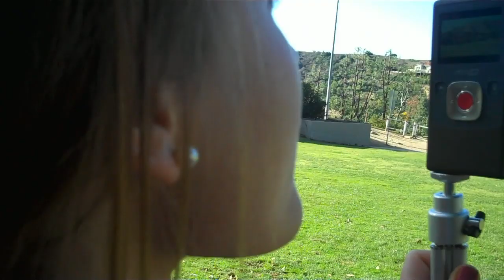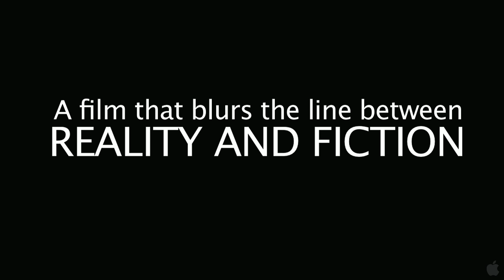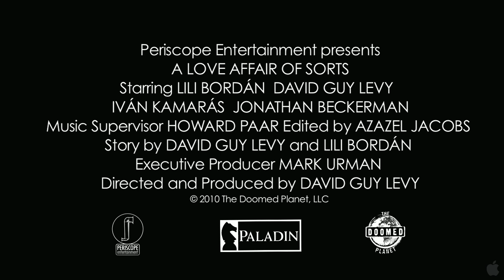A Love Affair of Sorts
Blurring the edges between reality and fiction, and in an era where we all live in public to a certain extent, A LOVE AFFAIR OF SORTS is a modern twist on a love affair in the digital age. The first feature film to be shot entirely on a flip camera, its narrative follows two lonely strangers in modern day Los Angeles, during the holiday season. The film begins with David (Director David Guy Levy), a painter, and Enci (Lili Bordan), a Hungarian nanny, who meet in a bookstore when he catches her shoplifting on his ever-present flip camera. As they start a tentative relationship, he captures it all on his digital camera, though nothing about the situation is as straightforward as it seems.  Things are complicated further with the addition of Enci's boyfriend, Boris (Ivan Kamaras), and David's brutally honest friend, Jonathan (Jonathan Beckerman as himself, and unaware until the end of the shoot that the film he was in was fictional).  Chronicling the couple's desire to be constantly filmed, and their need to really connect in the lonely landscape of Los Angeles at Christmastime, A LOVE AFFAIR OF SORTS takes a wry look at the way technology brings us together while also keeping us at a distance, and how it may have changed what it is to love and be loved.